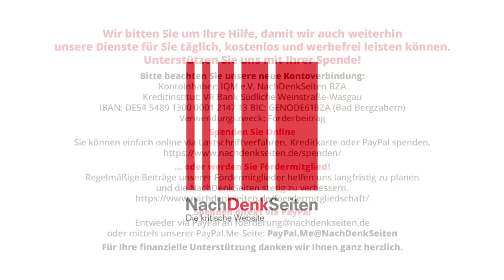Operation Regime-Change 2.0 in Serbien | Rüdiger Göbel | NDS-Podcast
Operation Regime-Change 2.0 in Serbien | Rüdiger Göbel | NachDenkSeiten-Podcast | 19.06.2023

In Serbien hat es am Wochenende erneut Massenproteste gegen die Staatsführung gegeben. Die wird hierzulande kritisiert, weil sie den Wirtschaftskrieg gegen Russland nicht mitmacht und die Beziehungen zu China ausbaut. Die Demonstranten fordern den Rücktritt des Präsidenten Aleksandar Vucic, lehnen aber Neuwahlen, bei denen sie chancenlos wären, ab. Unterstützung haben die Regime-Change-Proteste nun vom Vorsitzenden der Partei DIE LINKE in Deutschland und anderen „progressiven Linken“ bekommen. Von Rüdiger Göbel

Artikel veröffentlicht am: 19. Juni 2023 um 9:00
Autor: Rüdiger Göbel (Gastbeitrag)
Sprecherin: Ala Goldbrunner

Rüdiger Göbel ist Journalist und arbeitet für die Tageszeitung junge Welt in Berlin. Er beobachtet die Stimmungsmache gegen Russland in westlichen Medien und die Interventionspolitik von NATO und USA – und er versucht denen eine Stimme zu geben, die sich dagegen zur Wehr setzen. Während des völkerrechtswidrigen Krieges gegen Jugoslawien war er Korrespondent in Belgrad. Er ist Mitherausgeber mehrerer Bücher zu den Folgen von Sanktionen, Krieg und Besatzung im Irak.